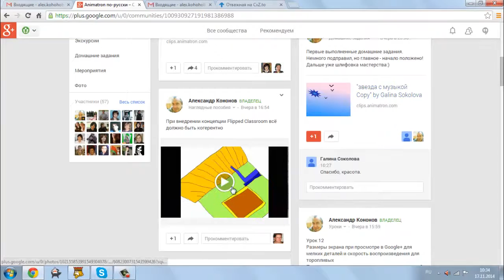число просмотров в Gплюс.mp4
Частично удалось самом решить вопрос путем создания альбома ФОТО, в который поместил все ВИДЕО, размещенные в сообществе...